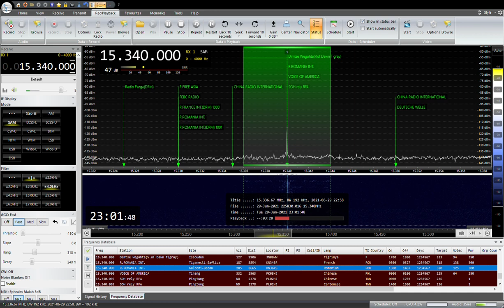15340KHZ RADIO ROMANIA ACTUALITATI 2021/ 06/ 29 22:58JST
ルーマニアのGalbeni-Bacauから送信
YOULOOP,YOUTWIST,DELTA FLAG
SAITAMA JAPAN